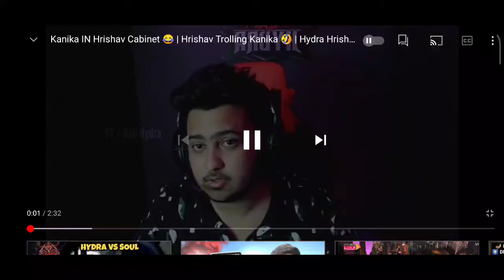kanika in Hrishav Room, Hrishav trolling kanika, 😄😁😁😁Hydrahrisav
Hydra kani love dynamo, dynamo gaming live, bgmivideo, kani dynamo engagement, Hydra kani love story, Hydra danger live, Hydra danger not going bootcamp

tx 17 kills wwcd, tx in big brothers, tx domination in bb scrims, tx scrims domination, tx consistency, tx wwcd again, tx wwcd today, tx today aall wwcd, tx back to back chickendinner, tx in indian gaming invitational, tx 19 kills wwcd, soyul 16 kills, tx chicken dinner today, ts scrims, tx scrims, tx in big brother, big brother esports
scout, Jonathan, scout on Jonathan, scout on Jonathan performance, scout on Jonathan Back to Back MVP, scout on kg dakku, scout on mortal harley davidson, scout on mortal gift